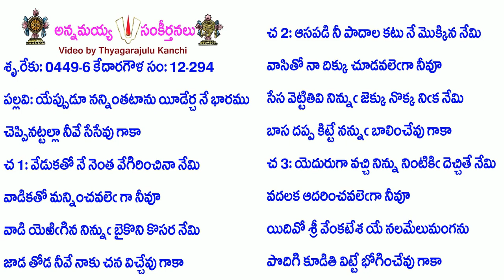Book12-Song294-5046-యేప్పుడూ నన్నింతటాను యీడేర్చ నే భారము-yēppuḍū nannintaṭānu yīḍēraCa nē bhāramu